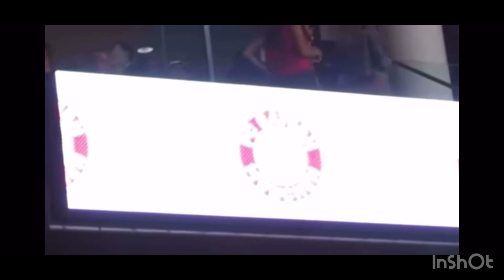Best Arsenal chants , 2024 version